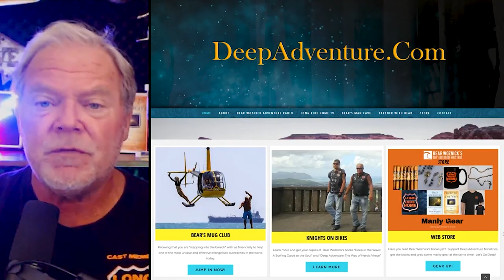BWA457 Clips The Manly Wisdom of Fulton Sheen (Alan Smith) | The Bear Woznick Adventure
Dirt Bikes, Harleys & the Gritty wisdom of Fulton Sheen. The loud roar of Harleys & the need for the Voice of John the Baptist roaring now in our day.